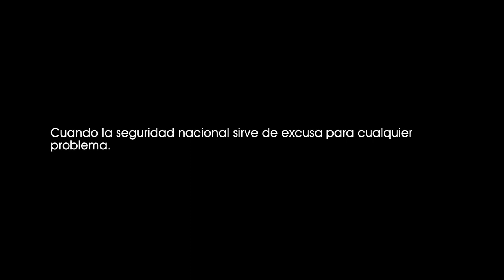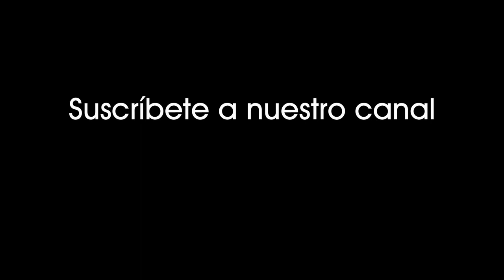Ultimátum a la Tierra (2008). Helen y otros científicos movilizados de urgencia por Gobierno. [1413]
Ultimátum a la Tierra (2008).
La Dra. Helen Benson y otros científicos son movilizados de urgencia por el Gobierno.

Cuando la seguridad nacional sirve de excusa para cualquier problema.